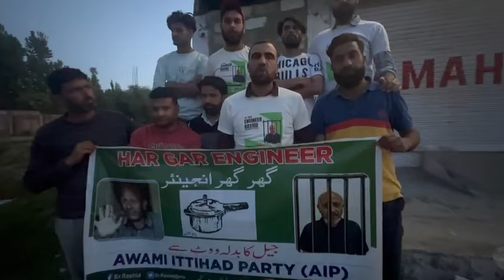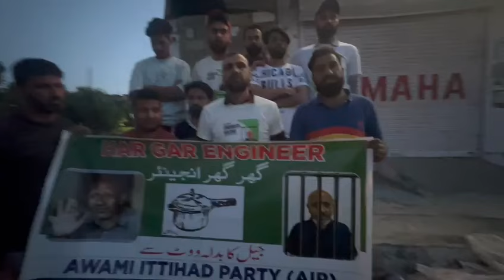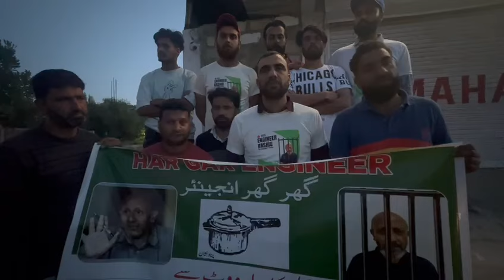Tomorrow's AIP Program at Pattan